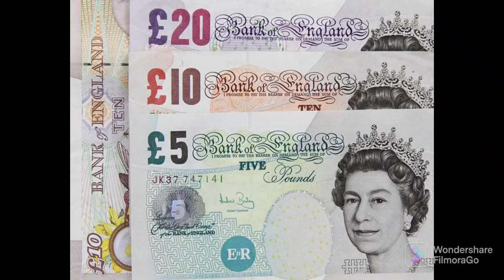𝘽𝙧𝙞𝙩𝙖𝙞𝙣'𝙨 𝙡𝙤𝙣𝙜𝙚𝙨𝙩 𝙨𝙚𝙧𝙫𝙞𝙣𝙜 𝙈𝙤𝙣𝙖𝙧𝙘𝙝 𝙌𝙐𝙀𝙀𝙉 𝙀𝙇𝙄𝙕𝘼𝘽𝙀𝙏𝙃 𝙙𝙞𝙚𝙙 𝙖𝙩 𝙩𝙝𝙚 𝙖𝙜𝙚 𝙤𝙛 96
𝘏𝘦𝘭𝘭𝘰, 𝘩𝘪 𝘮𝘺𝘭𝘰𝘷𝘦𝘥 𝘷𝘪𝘦𝘸𝘦𝘳𝘴,

𝘛𝘰𝘥𝘢𝘺 𝘪𝘢𝘮 𝘶𝘱𝘭𝘰𝘢𝘥𝘪𝘯𝘨 𝘵𝘩𝘦 𝘷𝘪𝘥𝘦𝘰 𝘢𝘣𝘰𝘶𝘵 𝘭𝘰𝘯𝘨𝘦𝘴𝘵 𝘴𝘦𝘳𝘷𝘦𝘥 𝘮𝘰𝘯𝘢𝘳𝘤𝘩 𝘘𝘶𝘦𝘦𝘯 𝘌𝘭𝘪𝘻𝘢𝘣𝘦𝘵𝘩 𝘭𝘭.𝘥𝘪𝘦𝘥 𝘢𝘵 𝘵𝘩𝘦 𝘢𝘨𝘦 𝘰𝘧 96 .
𝘚𝘩𝘦 𝘸𝘢𝘴 𝘴𝘦𝘳𝘷𝘦𝘥 𝘢𝘴 𝘘𝘶𝘦𝘦𝘯 𝘳𝘦𝘨𝘯𝘢𝘯𝘵 𝘰𝘧 32 𝘥𝘪𝘧𝘧𝘦𝘳𝘦𝘯𝘵 𝘴𝘰𝘷𝘦𝘳𝘦𝘪𝘨𝘯 𝘴𝘵𝘢𝘵𝘦𝘴 𝘪𝘯 𝘩𝘦𝘳 𝘭𝘪𝘧𝘦.
𝘚𝘩𝘦 𝘴𝘦𝘳𝘷𝘦𝘥 𝘢𝘴 𝘮𝘰𝘯𝘢𝘳𝘤𝘩 𝘧𝘰𝘳 15 𝘴𝘵𝘢𝘵𝘦𝘴 𝘢𝘵 𝘵𝘩𝘦 𝘵𝘪𝘮𝘦 𝘰𝘧 𝘩𝘦𝘳 𝘥𝘦𝘢𝘵𝘩.
𝘘𝘶𝘦𝘦𝘯 𝘦𝘭𝘪𝘻𝘢𝘣𝘦𝘵𝘩 𝘳𝘪𝘨𝘯 𝘰𝘧 70 𝘺𝘦𝘢𝘳𝘴 𝘢𝘯𝘥 214 𝘥𝘢𝘺𝘴 𝘪𝘴 𝘵𝘩𝘦 𝘭𝘰𝘯𝘨𝘦𝘴𝘵 𝘴𝘦𝘳𝘷𝘦𝘥 𝘉𝘳𝘪𝘵𝘪𝘴𝘩 𝘮𝘰𝘯𝘢𝘳𝘤𝘩 𝘢𝘯𝘥 𝘢𝘴 𝘧𝘦𝘮𝘢𝘭𝘦 𝘴𝘩𝘦 𝘪𝘴 𝘭𝘰𝘯𝘦𝘴𝘵 𝘴𝘦𝘳𝘷𝘦𝘥 𝘮𝘰𝘯𝘢𝘳𝘤𝘩 𝘵𝘩𝘢𝘯 𝘢𝘯𝘺 𝘰𝘵𝘩𝘦𝘳.
𝘘𝘶𝘦𝘦𝘯 𝘌𝘭𝘪𝘻𝘢𝘣𝘦𝘵𝘩'𝘴 𝘦𝘭𝘥𝘦𝘴𝘵 𝘴𝘰𝘯 𝘗𝘳𝘪𝘯𝘤𝘦 𝘊𝘩𝘢𝘳𝘭𝘦𝘴 𝘴𝘶𝘤𝘤𝘦𝘦𝘥 𝘢𝘴 𝘒𝘪𝘯𝘨 𝘊𝘩𝘢𝘳𝘭𝘦𝘴 𝘪𝘮𝘮𝘦𝘥𝘪𝘢𝘵𝘦𝘭𝘺 𝘢𝘧𝘵𝘦𝘳 𝘘𝘶𝘦𝘦𝘯'𝘴 𝘥𝘦𝘢𝘵𝘩.
𝘞𝘰𝘳𝘭𝘥'𝘴 𝘭𝘦𝘢𝘥𝘦𝘳𝘴 𝘱𝘢𝘺𝘴 𝘵𝘳𝘪𝘣𝘶𝘵𝘦 𝘵𝘰 𝘘𝘶𝘦𝘦𝘯 𝘌𝘭𝘪𝘻𝘢𝘣𝘦𝘵𝘩'𝘴 𝘥𝘦𝘢𝘵𝘩.